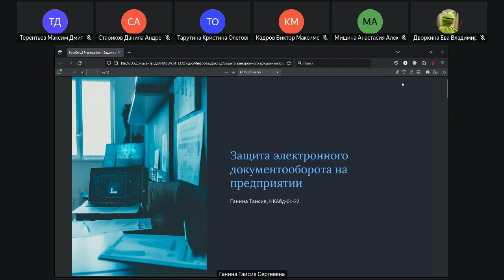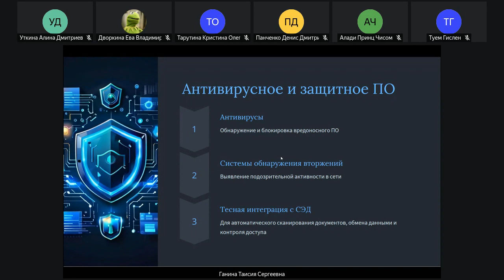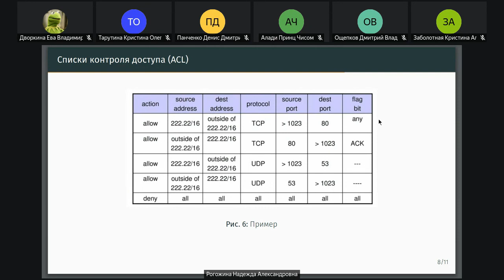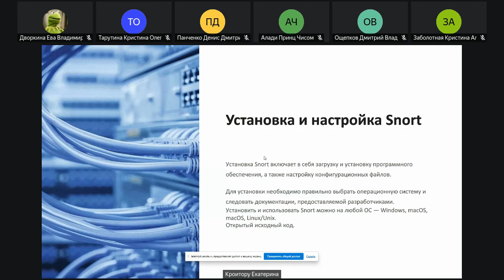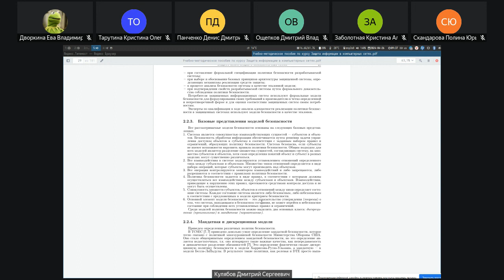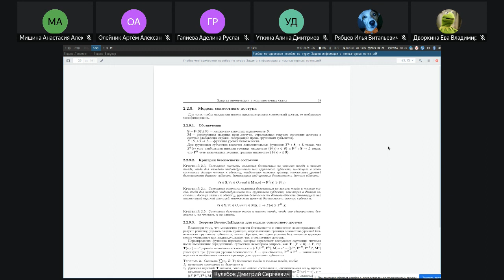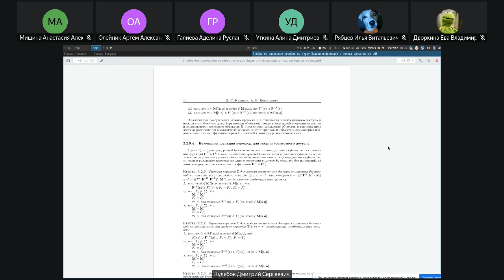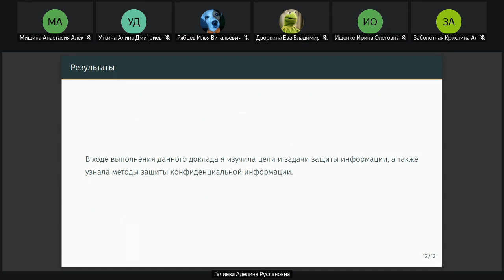Основы информационной безопасности, 2024-04-26